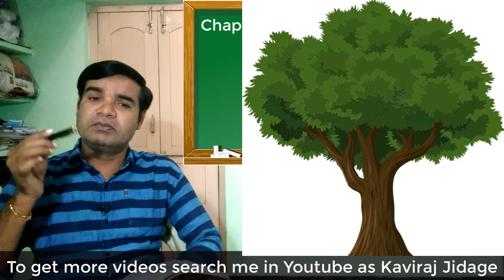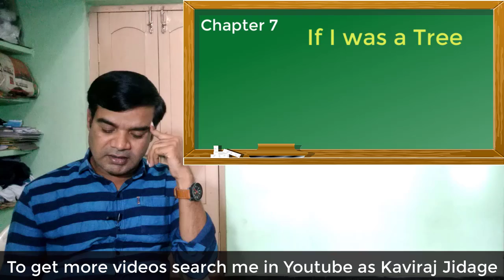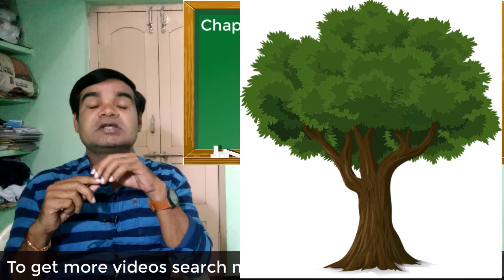If I was a Tree poem summary | English | For First PUC | Summary of the poem If I was a Tree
Hi.. I'm Kaviraj Jidage. This channel is for learning English. In today's video we are going to learn Kannada summary of the poem If I was a Tree. If I was a Tree | Summary | English | For First PUC.

If I was a Tree. If I was a Tree by Kaviraj sir. If I was a Tree poem summary. If I was a Tree poem summary in Kannada. If I was a Tree poem summary in English. If I was a Tree summary. Summary of the poem If I was a Tree. If I was a Tree for first puc. PUC first year notes. Notes of the poem If I was a Tree.